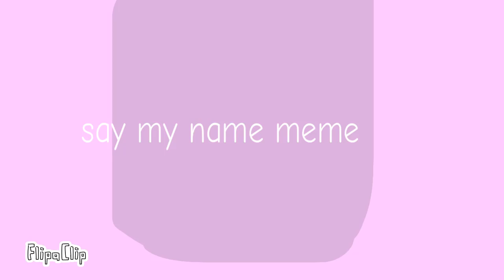Say my name meme(I love you madison)not her oc